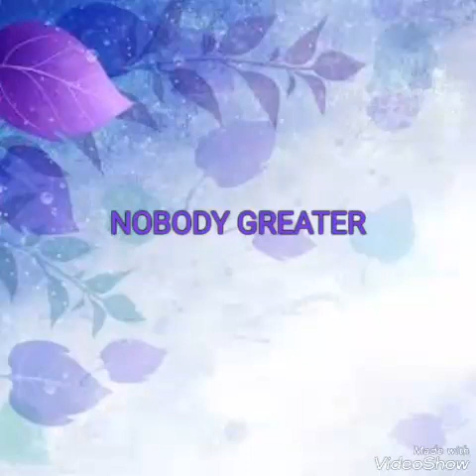NOBODY GREATER version 1